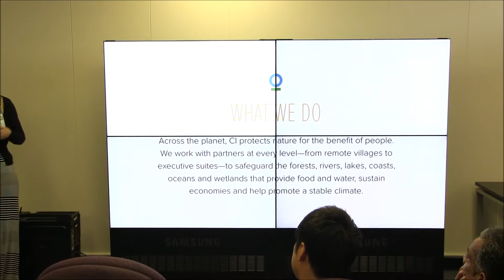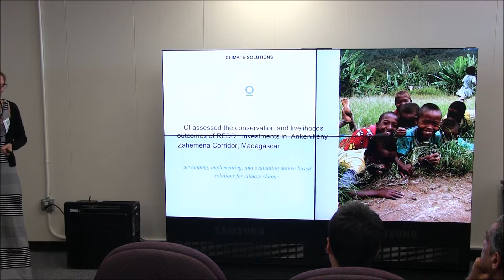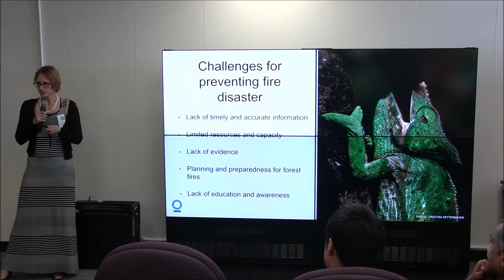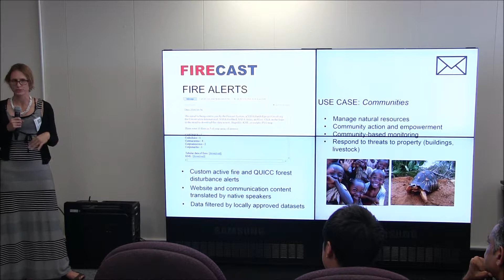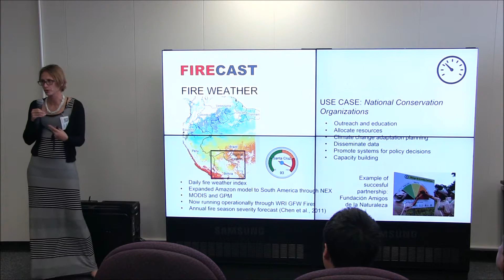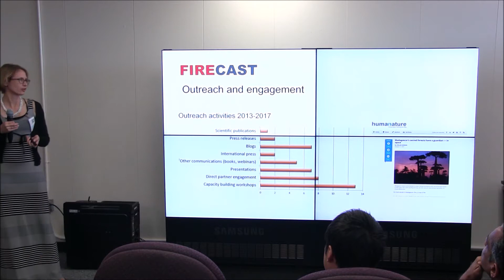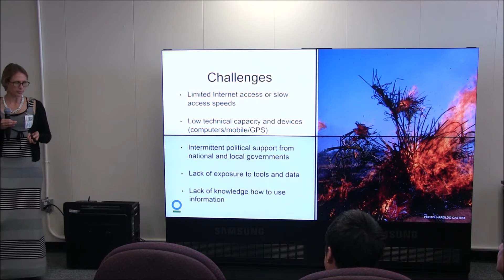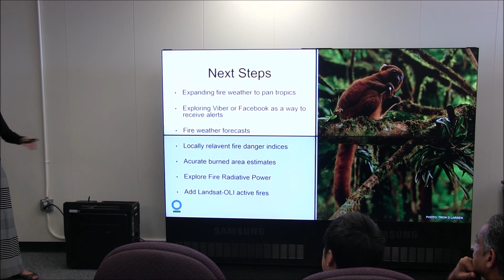NASA’s NEX Helped Scale-up Fire Weather Modeling to Improve Forest Management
Karyn Tabor (August 7, 2017)

The loss of the world’s natural habitat through timber extraction, wildland fires, and agricultural expansion is causing wide-ranging environmental and economic impacts including the degradation of ecological services such as clean water, soil fertility, pollination, and local access to timber and non-timber forest products. Tropical deforestation also drives climate change by contributing ten percent of all global greenhouse gas emissions. Firecast is a tool designed to help prevent the destructive effects of fires on natural ecosystems and human well-being. Firecast uses emerging technologies and cutting-edge research to empower local stakeholders with timely monitoring and forecasting information. The system packages and delivers short-term, fire-risk forecasting and near real-time (NRT) detection of fires, droughts, and deforestation to subscribers through a suite of delivery mechanisms customized to the needs of in-country decision makers, including email alerts, a mobile app, and on-demand data analytics. This novel early warning system supports national and international policy initiatives promoting sustainable development and nature-based solutions to climate change by assisting fire disaster prevention, forest conservation, and sustainable livelihoods.